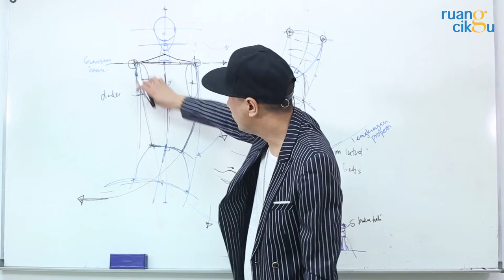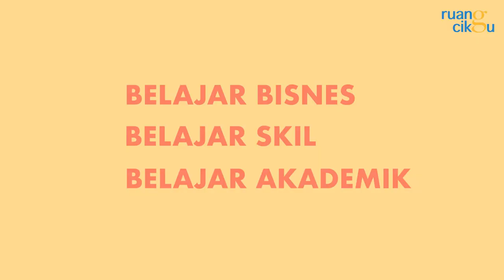Ruang Cikgu | PENGENALAN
' Dah lama sangat berhajat nak berniaga tapi tak tahu macam mana nak mula. Nak join kursus perniagaan tapi takda masa. Kalau ada kursus yang minat dihati, alahai jauhnya pulak nak pergi '

ADAKAH INI MENGGAMBARKAN ANDA?

Kami di Ruang Cikgu bersedia memimpin anda dalam perjalanan anda untuk mencari ilmu untuk anda mula berniaga dan mahir dalam skil berkaitan perniagaan dan menambahkan nilai diri.